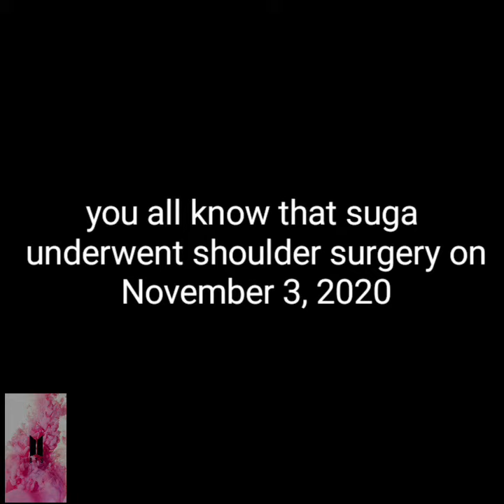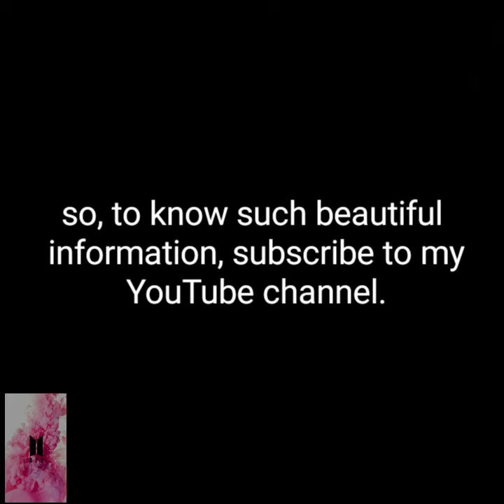Copy of Suga back on the BTS team [in English]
And this links for you👇🏻